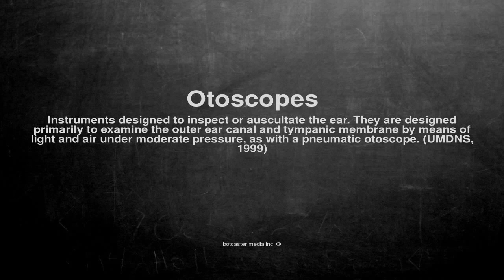Medical vocabulary: What does Otoscopes mean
What does Otoscopes mean in English?